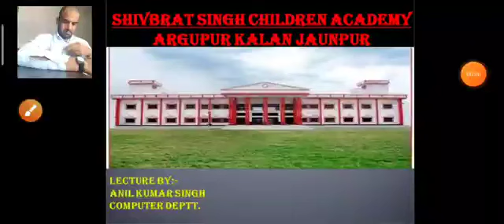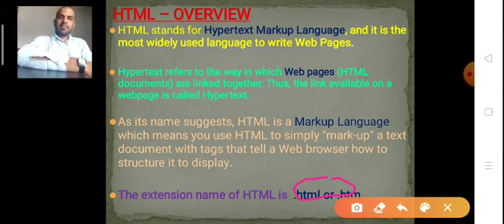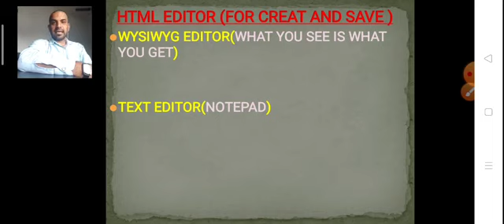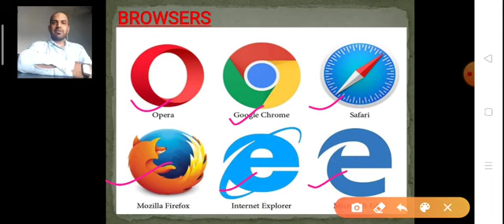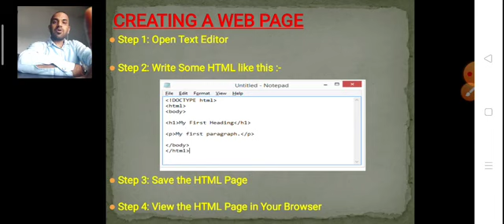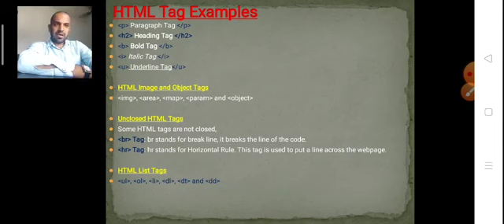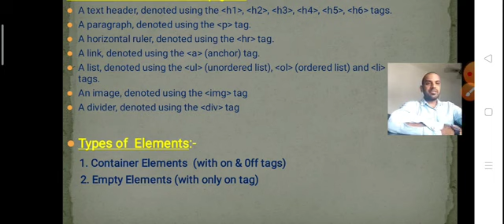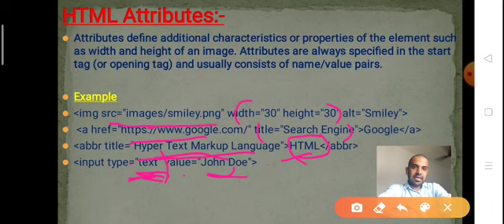HTML (part 1)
INTRODUCTION, BASIC INFORMATION